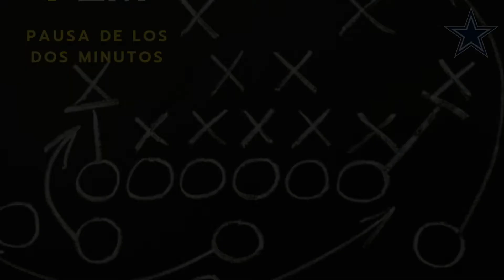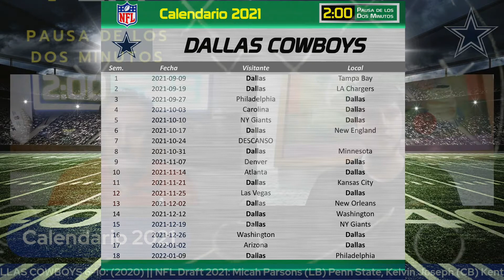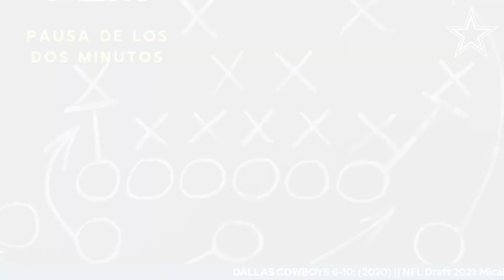DALLAS COWBOYS 2021: Llegarán tan lejos como los pueda llevar Dak Prescott (10 de 32)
PAUSA DE LOS DOS MINUTOS presenta:
32 equipos en 32 días.
Análisis de Dallas Cowboys previo a la temporada 2021 (10 de 32).

La interrogante no está en el talento o la calidad, sino en que puedan mantenerse sanos. Dak Prescott es el líder de los Vaqueros y llegarán tan lejos como él pueda llevarlos.

Gildardo Figueroa, Ricardo Gómez Portugal, Rodolfo Vázquez, Rubén Mosqueira, Nathalia Toledano, Israel Guadarrama, Emmanuel Bustamante y Daniel Velasco.